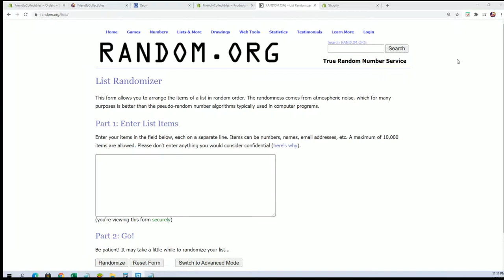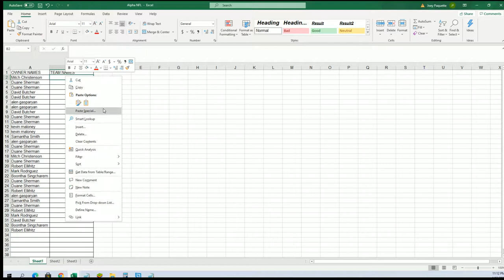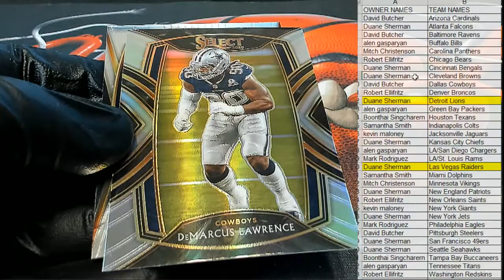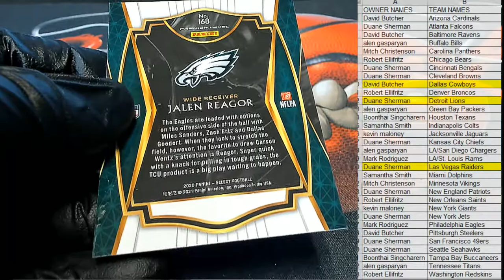2020 Panini Select Football ID 20SELECTFB176